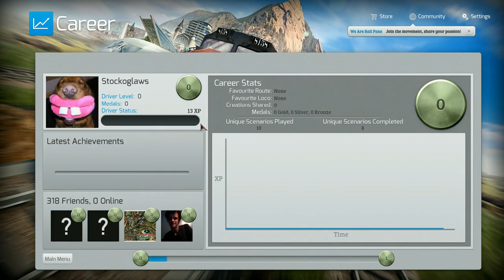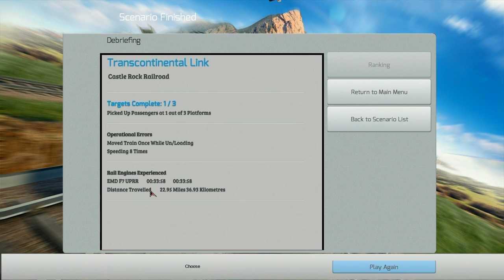Lets 'Showcase' Train Simulator 2014 - Episode 1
Lets 'Showcase' Train Simulator series continues with 2014 !

TS2014 delivers everything you love about trains with the exhilaration of speed, stunning graphics, a variety of trains, real-world routes and challenging assignments. Whether you love driving trains, creating new routes or just watching the landscape fly by, your journey starts with TS2014.

DRIVE- Embark on a fun and rewarding career as a train driver with our all-new player career system
EXPLORE- Drive a wide variety of trains on iconic routes around the world: includes Hamburg-Hanover (DE), London-Faversham High Speed (UK) and Donner Pass US) and 10 fully-detailed trains to drive
CREATE- Easily build and share fantastic routes and assignments using the built-in tools, and download hundreds more created by other players
COLLECT- Build your dream collection with a host of additional routes and trains available to download.